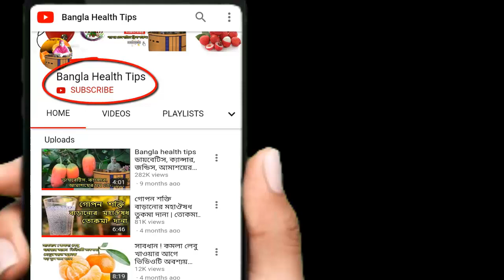চিরযৌবনা থাকতে পাতে রাখুন আট খাবার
বিয়ের পরে অতিরিক্ত (যৌ – ন) মিলনের ফলে শরীরের বাড়তি ওজন কমাবেন যে উপায়ে | bangla health tips 4u